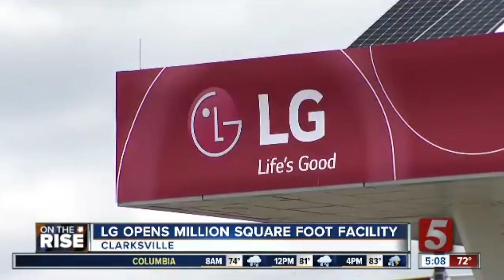Adam Hammond Anchor Sample, WTVF-Nashville